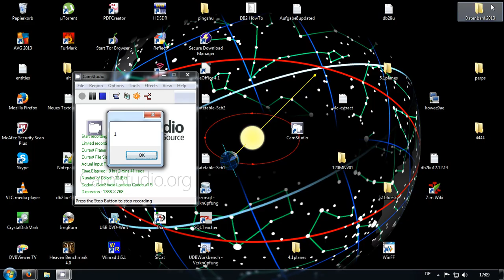15.1.2014 weather radar anomalies sat24 meteox wetter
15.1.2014, morning, weather, SQUARE, radar, anomalies,
sat24, meteox, pogoda, meteo, bullseye, haarp, wetter